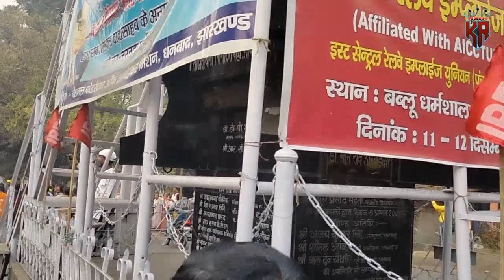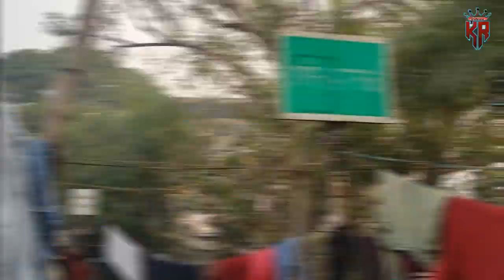डहरे टुसु परब धनबाद || सरायडेला से रणधीर वर्मा चौक full Video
आप सभी को MY YOUTUBE  CHANNEL में हार्दिक स्वागत है ।

अगर आप  इस  you tube channel मैं नऐ हैं , तो  कृपया।
   और VIDEOES पर

☝️जरूर कर दें ।

APNE BHAI SE CONNECT RAHO

I do it in making videos in all these equipments.
Camera : realme 7i
Video Editing  : Ucut
Thumbnail : Pixellab ,Rimini